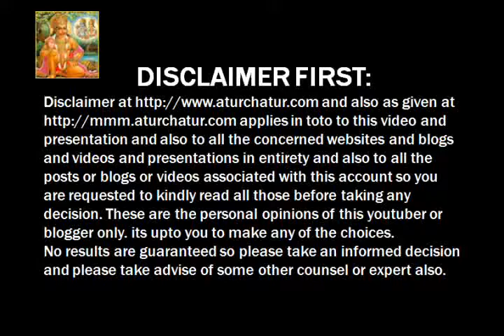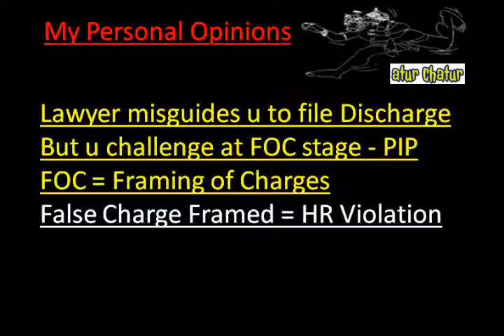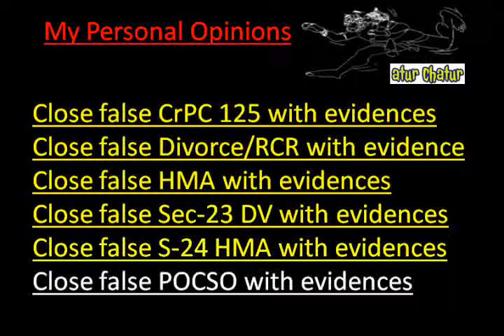Ludhiana Top Lawyer NRI Legal Services Best Advocates Non Resident Indian Law Firm India